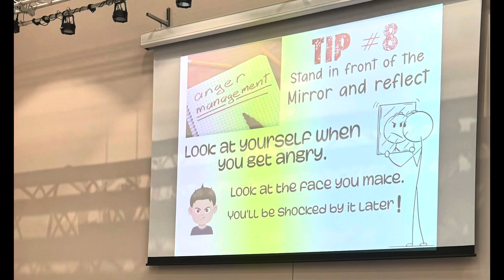Khadija talks about anger management 👏